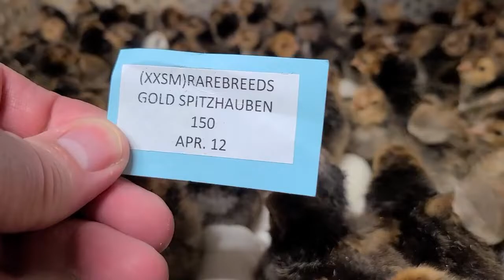Golden Spangled spitzhauben baby chicks hatching out Cackle Hatchery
Golden Spangled spitzhauben baby chicks hatching out